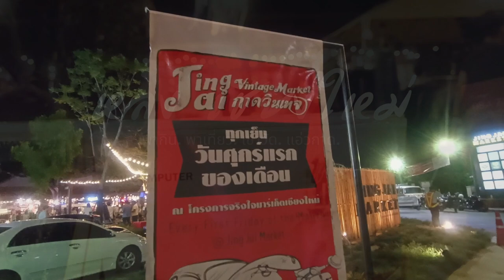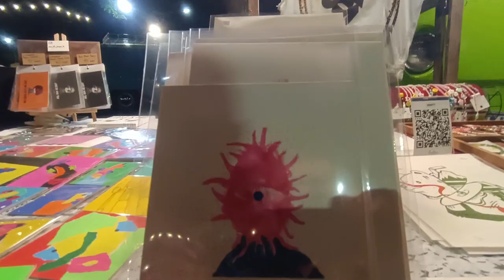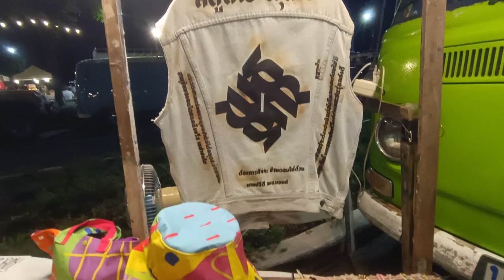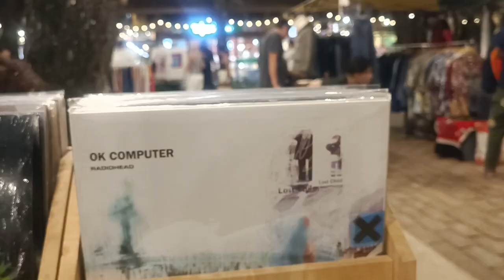กาดนัดเชียงใหม่ กาดวินเทจ จริงใจมาร์เกต ทุกเย็นวันศุกร์แรกของเดือน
พาเพื่อนเที่ยวกาดวินเทจ ที่จริงใจมาร์เก็ตจะเปิดทุกเย็นวันศุกร์แรกของเดือนครับ
บรรยากาศดีน่าเดินมีการนำรถคลาสสิคมาโชว์สินค้าวินเทจมากมายเสื้อผ้านาฬิกากระเป๋าของตกแต่งแนะนำครับ